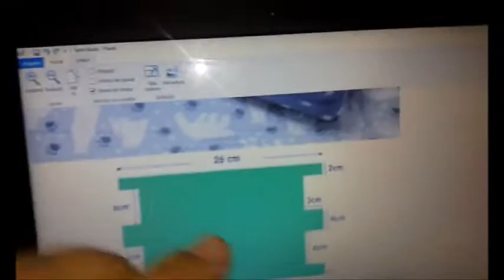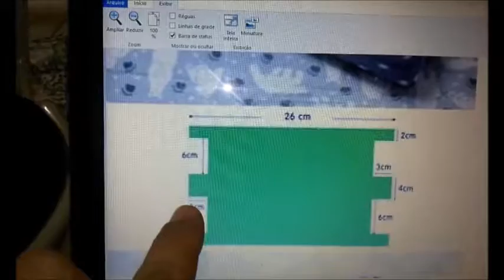DIY: estojinho pra volta às aulas...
Bonjour!!!

Hoje volta às aulas na escola do Bombom então fiz um estojinho novo pra ele e ensino como fazer nesses vídeo.

Em caso de dúvidas e /ou sugestões: comente!